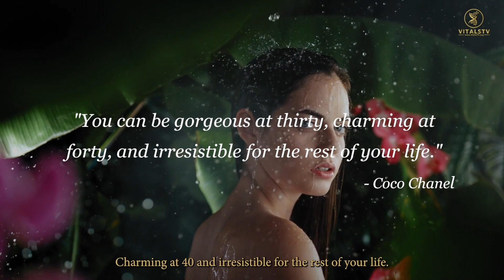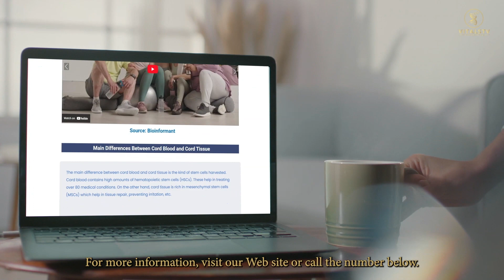Aging Gracefully | Pam Phan | (in Filipino)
In the timeless words of Coco Chanel, "You can be gorgeous at thirty, charming at forty, and irresistible for the rest of your life." Aging, a natural process we all experience, can now be approached with grace and vitality through the wonders of stem cell therapy.

Aging, influenced by both genetics and external factors, can manifest in various ways—wrinkles, blemishes, memory decline, vision and hearing loss, and more. But here's where science enters the picture—stem cells. These incredible undifferentiated cells possess the unique ability to transform into over 200 different cell types within the human body.

Stem cells play a pivotal role in promoting rejuvenation. They release growth factors, stimulate new blood vessel formation, and replace dysfunctional cells. And the beauty of it all? It's a non-invasive procedure with minimal recovery time, often without the need for donor cells, making it an affordable and long-lasting alternative to surgical options.

Remember, as Dr. Howard Murad wisely puts it, "Aging is a fact of life. Looking your age is not." Discover the path to aging gracefully with stem cell therapy. Your journey to timeless beauty awaits.

Aging Gracefully | Filipino | Ang Pagtanda nang Maganda

Sa mahalagang mga salita ni Coco Chanel, "Maaari kang maging marilag sa edad na tatlumpu, kaakit-akit sa apatnapu, at maalindog sa natitira pang buhay." Ang pagtanda, isang natural na proseso nanararasan nating lahat, ay maaari na ngayong harapin nang masigla sa pamamagitan ng stem cell therapy.

Ang pagtanda, na naiimpluwensyahan ng genetika at panlabas na mga kadahilanan, ay maaaring makita sa mga kulubot, pekas, paghina ng memorya, paningin, pandinig, at iba pa. Dito pumapasok ang agham tungkol sa mga stem cell. Ang mga kamangha-manghang diffrentiated cell na ito ay nagtataglay ng kakayahang magpanibago sa mahigit dalawang daang iba't ibang uri ng mga selula sa katawan ng tao.

Ang stem cell ay mahalaga sa pagpapanibagong-lakas. Naglalabas sila ng kadahilanan ng paglaki, pinasisigla ang pagbuo ng bagong daluyan ng dugo, at pinapalitan ang nasirang selula. At ang maganda sa lahat? Ito ay non-invasive na pamamaraan na may kaagarang paggaling. Kadalasan na hindi na kakailanganin ng mga donor cell, at ginagawa itong abot-kaya at pangmatagalang alternatibo sa pag-opera.

Tandaan, gaya ng sinabi ni Dr. Howard Murad, "Ang pagtanda ay isang katotohanan ng buhay. Ang pagtingin sa iyong edad ang hindi." Tuklasin ang landas sa pagtanda nang maganda gamit ang stem cell therapy. Para sa karagdagang impormasyon, bisitahin ang aming website o tawagan ang numero sa ibaba. Ang iyong paglalakbay sa walang hanggang kagandahan ay naghihintay.

Video Produced By:
iBuildSchools